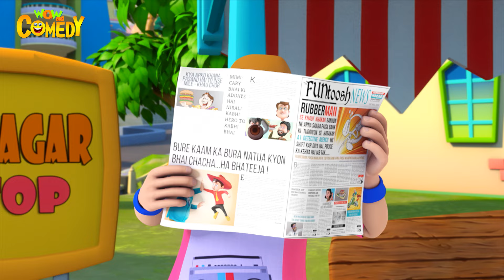Chacha Bhatija Ki Jodi | 92 | Cartoons for Kids | Wow Kidz Comedy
Watch the latest Shorts of Chacha Bhatija now on Wow Kidz Comedy.